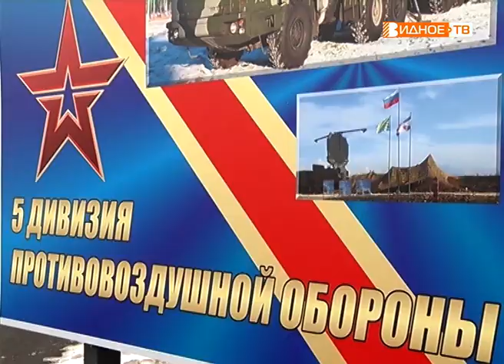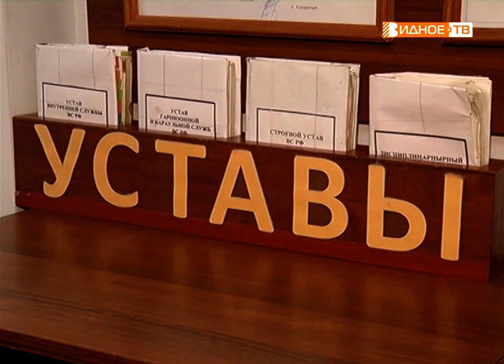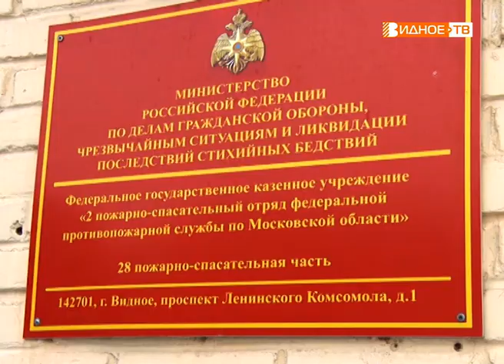Новости телеканала Видное-ТВ (22.02.2019 - пятница)